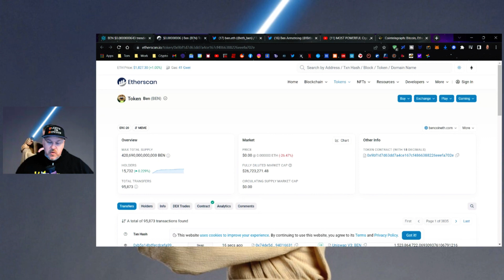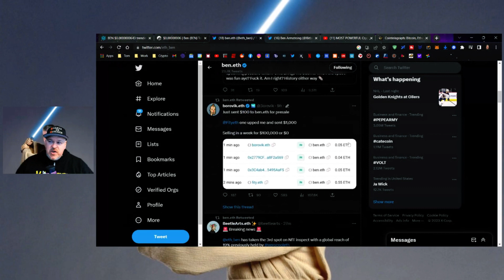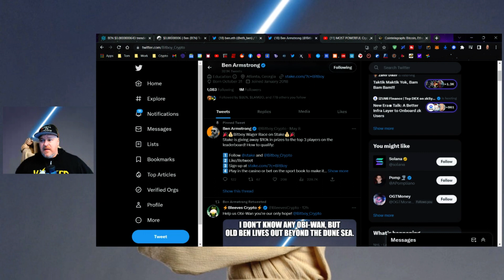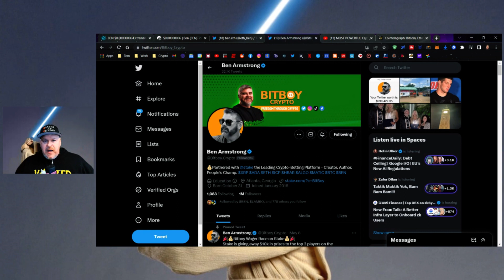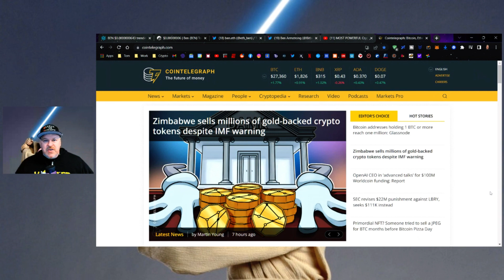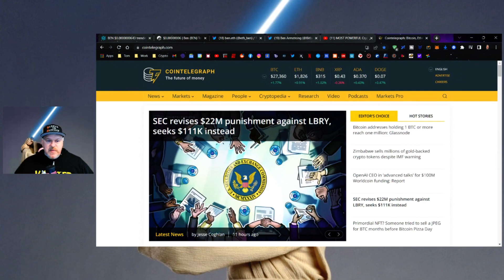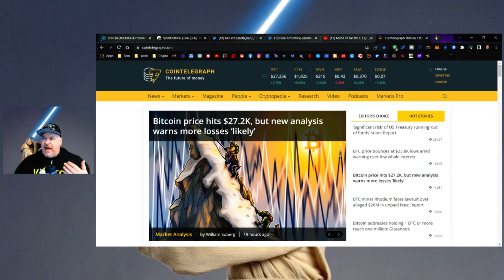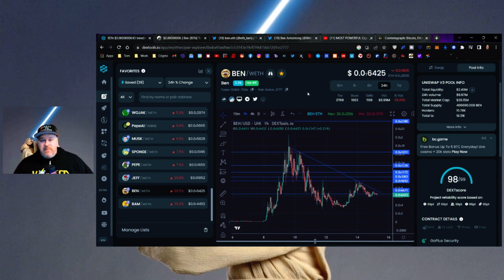BEN COIN IS COMING! NO LONGER A MEME BITBOY BEN BENCOIN $BEN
🪙 Decanect Contract: 0x4ce4c025692b3142dbde1cd432ef55b9a8d18701

🪙 ERC-20 Wallet: 0x73AecB5546F285A4Ec5bbcc21097d6739479Fa4F
🪙 Terra Luna Wallet: terra1ecl4l7yp5cqzgl0hdrlxp8lwjrr6epdv43scsc